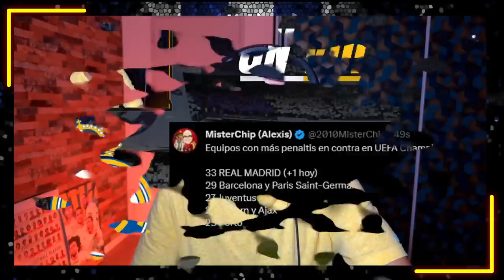🔥LE REAL IMPOSE SA LOI GRÂCE À VALVERDE ET BELLINGHAM (Naples 2-3 Real Madrid)